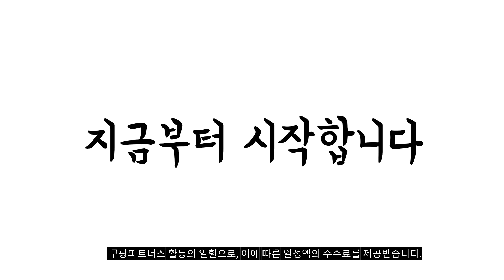2023년 완전대박 나이키아노락 추천순위 TOP10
❤️❤️❤️ 나이키아노락 구매 가격 평점 리뷰 정리해 봤어요! ❤️❤️❤️
[00:06]
10위. 나이키 우븐 자켓 남성 바람막이 러닝용 윈드러너 [87,000원]

[00:11]
9위. 나이키 WIND 바람막이 우븐 아노락 후디 자켓 [139,000원]

[00:17]
8위. 아펙토 반집업 바람막이 아노락 [28,630원]

[00:22]
7위. DQ4911-010 나이키 윈드러너 아노락 재킷 [85,000원]

[00:28]
6위. 나이키 아노락 스우시 바람막이 반집업 자켓 블랙 [109,000원]

[00:33]
5위. 나이키 플리스 파크20 기모 후드 트레이닝복 상하세트 [89,900원]

[00:39]
4위. 나이키아노락자켓 반집업윈드후드 안감도톰후드감춤기능탑재 [109,000원]

[00:44]
3위. 나이키 바람막이 윈드러너 아노락 재킷 [96,500원]

[00:50]
2위. 나이키 WIND 바람막이 우븐 아노락 후디 자켓 [129,000원]

[00:55]
1위. #[국내 매장판] 나이키 아노락 집업 우븐 바람막이  [73,000원]